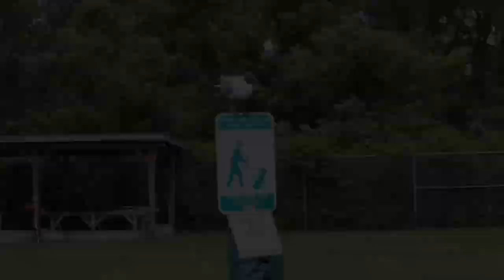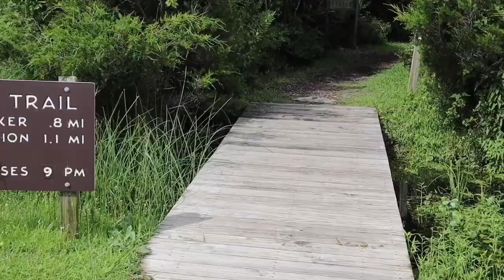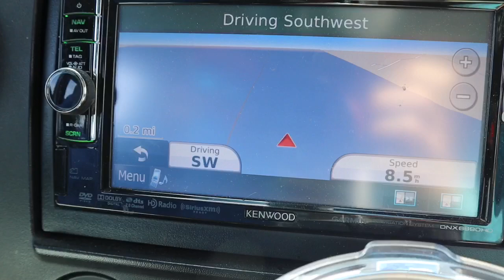Fort Fisher Beach Driving! Ford F-250 in the Sand!! First time using the new ARB awning!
This week we took the F250 out on the beach! Join us for fishing and summer fun!